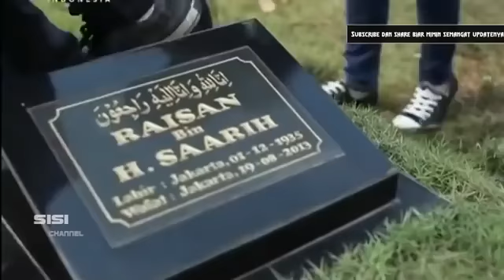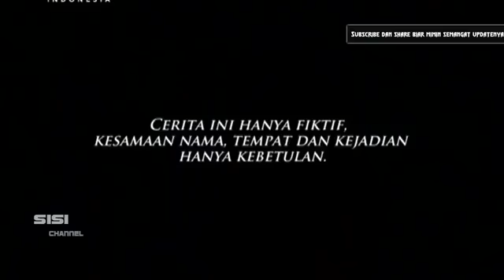filem bioskop horor terbaru || 2020 jangan nonton sendiri !!!